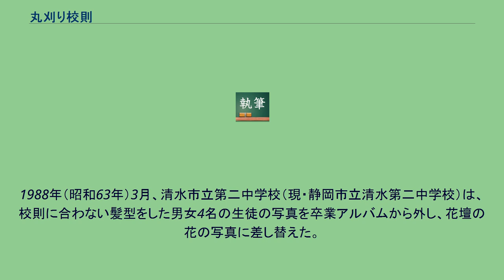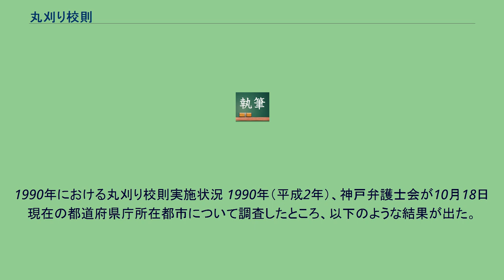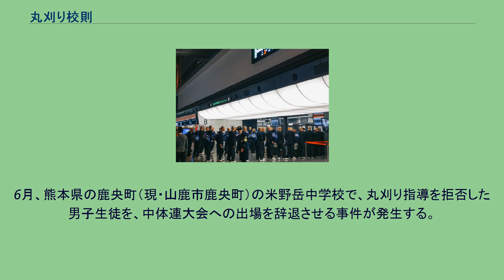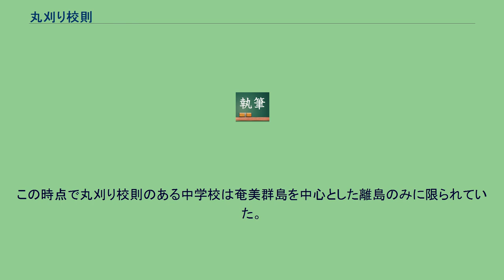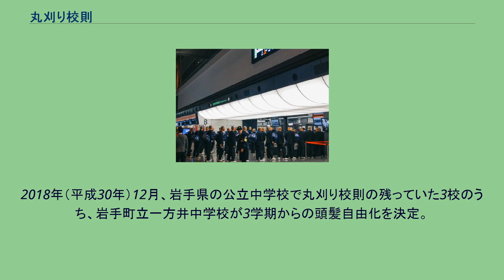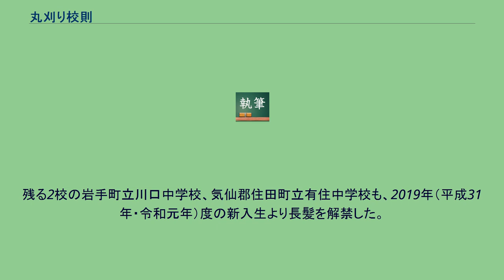丸刈り校則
東京国際空港（羽田空港）における野球部の高校生。
全員の髪型が丸刈りである（2013年3月15日） 丸刈り校則（まるがりこうそく）とは、日本の学校において、男子の髪型を丸刈りにすることを強制的に定めている学校教育での校則をいう。
主に、中学校で行われたが、一部の高等学校や野球部などの部活でも実践されていた。
「単なる心得であって、守る法的義務はない」とされる一方で、守る義務があるかのごとく実践されている場合もあり、他方ではファッションや利便性などの理由から校則に関わらず自主的に丸刈りにする生徒もいる。
1985年段階では日本全国の3分の1の中学校にあった丸刈り校則も、2008年時点では50校前後である。
1948年（昭和23年）の学制改革以前、とりわけ1945年（昭和20年）の敗戦以前においても、旧制中学校の生徒は基本的に丸刈りだったが、校則による強制はなかった。
旧制中学校の生徒に課せられていた学校教練（軍事教練）は相当な運動量を要し、頭部を保護する制帽、全身を保護する冬服、足元を保護するゲートルの着用が夏季においても必須であった。
発汗による不快感のほか、頭部の放熱に配慮しないと卒倒する危険もあり、このような実利的な要因が大きかった。
子供のくせに長髪はまだ早いといった偏見は既にあったが、軍人の間で丸刈りが励行されており、軍人以外にも丸刈りの者が少なくない時代であったため、以降の時代に比べて抵抗感を示す生徒は少なく、事実上丸刈りが基本となっていたことも問題視されることはなかった。
教練が廃止され、新制中学校・高等学校に改編されて以降は、まず坊ちゃん刈りがはやりだし、中学校での校則で「髪型は丸刈りとする」との記載が目立つようになってきた。
1958年（昭和33年）4月、水戸地方法務局は茨城県立上郷高等学校での丸刈り校則改正運動で退学者が出た事件について「長髪禁止は人権侵害のおそれがある」と、茨城県教育庁に勧告した。
1966年（昭和41年）、福岡県久留米市の広報紙に「市内の中学校で長髪を認めてほしい」という中学生からの要望が掲載されたが、学校教育課長による回答は「卒業されるまでごしんぼういただき、学校の教育方針にご協力をお願いします」というものだった。
1974年（昭和49年）、日本弁護士連合会は、埼玉県の大井町立大井中学校（現・ふじみ野市立大井中学校）の丸刈り指導について人権侵害と認定し、大井中学校校長に勧告を出した。
1970年代末、中学校で学校内暴力がはびこり、教師相手に格闘する中学生が続出したり授業妨害が横行してきたので、丸刈り校則を採用して事態を乗り切ろうとする中学校が出てきた。
1984年（昭和59年）に、「学校解放新聞」が立ち上げられ、反管理教育運動がさかんとなり、丸刈り校則問題がテレビ・新聞で大きく取り上げられるようになる。
1980年代中頃の数字で、日本全国の中学校の33%で丸刈り校則が実施された。
1985年（昭和60年）11月13日、熊本地方裁判所は玉東町立玉東中学校の丸刈り校則の無効確認と不利益処分禁止そして損害賠償を求めた訴えを棄却した。
ただし、丸刈り校則の合理性には疑問の余地があるとした。
また、丸刈り指導のやり方について「直接の説得」や不利益処分がないことを確認した上、全体として「違法とはいえない」としている。
1987年（昭和62年）4月、愛知教育大学地球環境科学領域教授の森山昭雄の三男が岡崎市立葵中学校に入学。
同生徒は入学時から長髪登校を続けた。
10月末、関西6府県において、全87市の内55市で市内全ての公立中学校で長髪可となる。
87市の内18市で市内全ての公立中学校で丸刈り強制で、残る14市では長髪、丸刈り強制どちらも見られたが、市内で1校のみ強制というケースもいくつかあった。
京都府は丸刈り強制が1校のみと非常に少ないのに対して、兵庫県では全体の3分の2近くが丸刈り強制であり、関西地区で全市一律丸刈り強制のあった18市の内10市を占めていた。
1988年（昭和63年）3月、清水市立第二中学校（現・静岡市立清水第二中学校）は、校則に合わない髪型をした男女4名の生徒の写真を卒業アルバムから外し、花壇の花の写真に差し替えた。
この事件は新聞各紙で報じられ、同年3月31日には参議院法務委員会で質疑が行われるに至った。
4月25日、この事件がきっかけとなり、文部省初等中等教育局長は都道府県教育委員会に対し、校則の見直しを指示。
管理教育の雪どけが始まる。
1989年（平成元年）3月、前述の森...